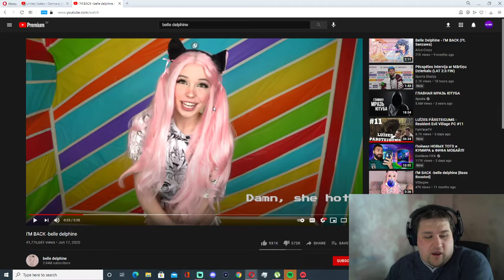Juris šokā par P0rn Youtubē - Juris Kalniņš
Juris Kalniņš Twitch klipi - Latviešu strīmeris - Fanu lapa - OnlyJuris.com Kategorijas: Andrejs, Dzēstie, Meitenes, Nerātnās Sarunas